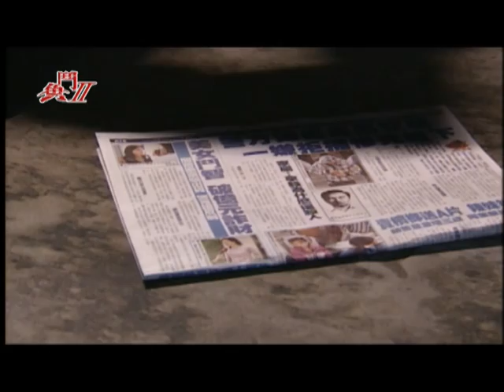《鬥魚2｜The Outsiders 2》EP16 [Eng Sub]｜郭品超、羅志祥、安以軒、張勛傑、陸明君、謝承均｜GTV DRAMA八大劇樂部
阿烈發現長官竟然明知道蕾蕾是他妹妹、卻還隱瞞著他沒有告訴他，這使得阿烈對長官的信任感大打折扣……
另一方面，小燕子還在猶豫著要不要將孩子留下來，但于皓做了件令她感動不已的事，讓小燕子決定和于皓一起努力守護這個未出世的小生命！